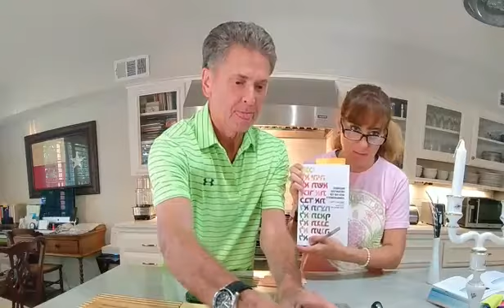Shabbos Show Episode 11